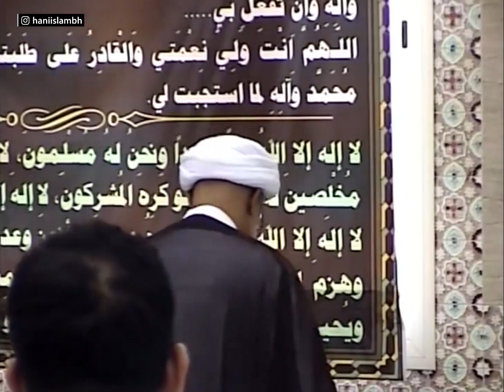مسائل مهمة متعلقة بصلاة العيد | سماحة الشيخ هاني البناء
يمكنكم متابعة آخر اخبار ونشاطات 💡
🔸 سماحة الشيخ هاني البناء 🔸
عبر مواقع التواصل الاجتماعي التالية 📨